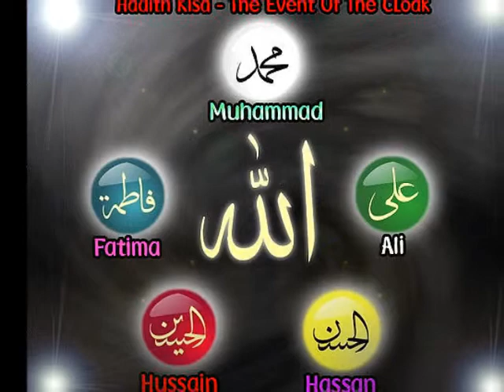KAABA HAMAE PAAS HAI, KOUSAR HAMARE PAAS | NOHA BY SHAHID MADANI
AT AZAKHANE ZEHRA(S.A), JEYPORE.